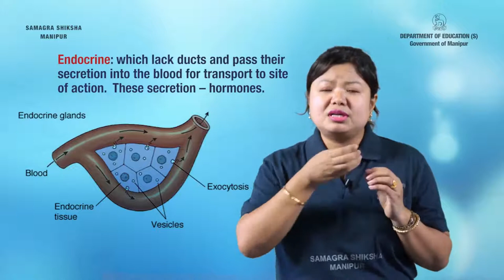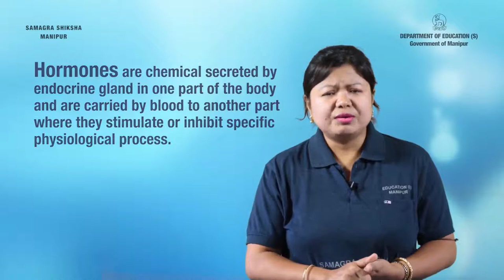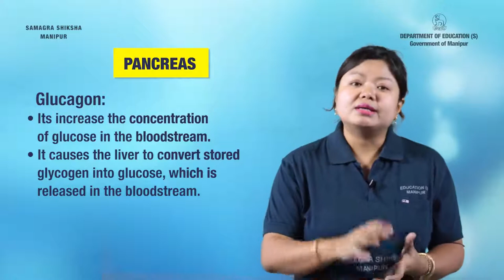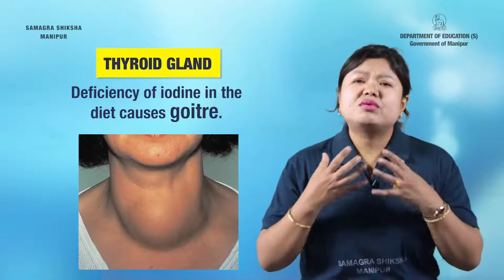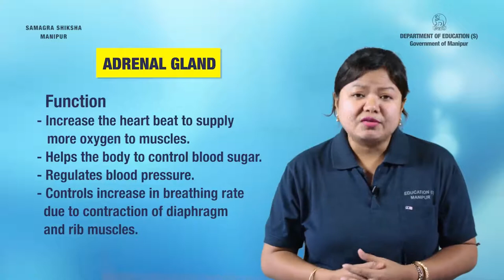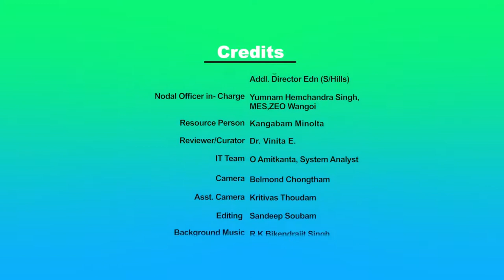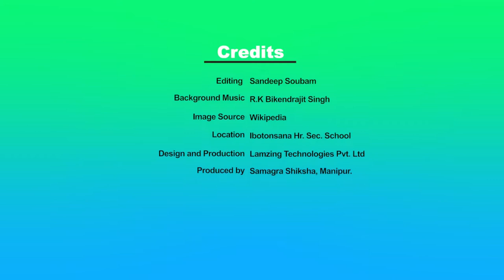Class X Biology Chapter 14: Control & Coordination in living organisms (Part 2 of 3)